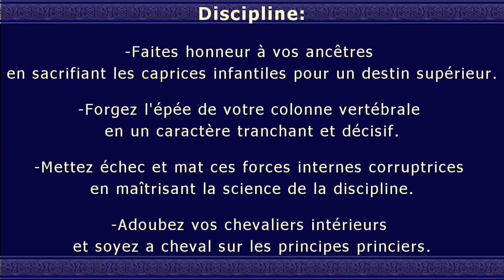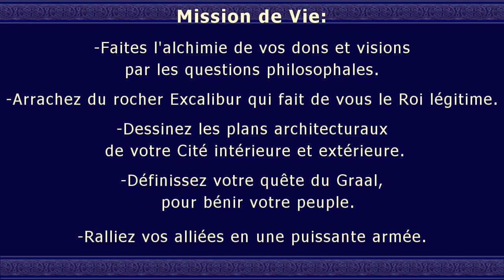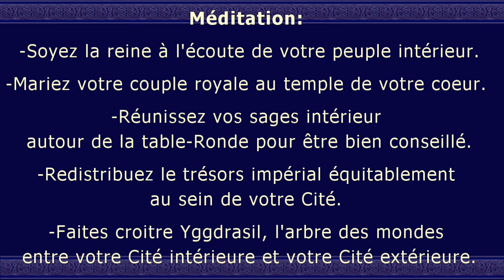La Cité Intérieure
Réflexion sur le rapprochement entre la géopolitque et le développement personnel.
Tiré du tournage de la Rivière Philosophale